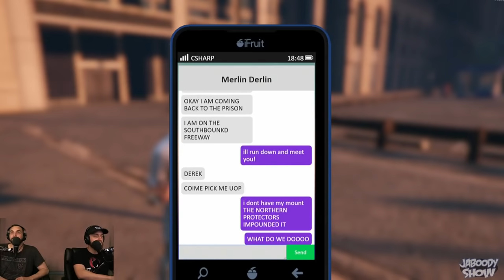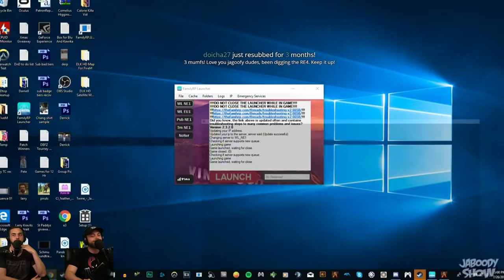GTA RP - Derek vs. Merlin